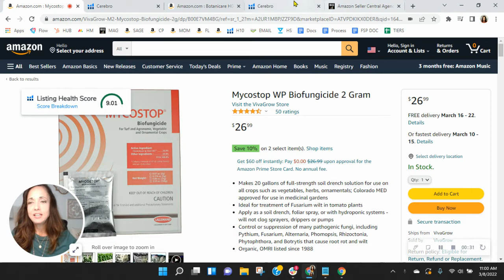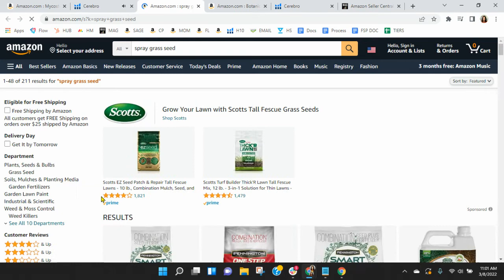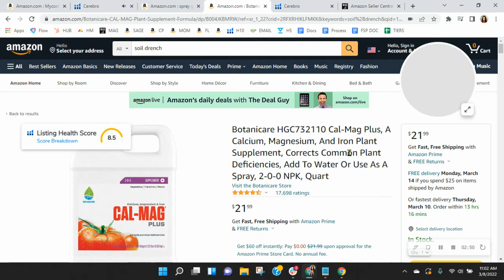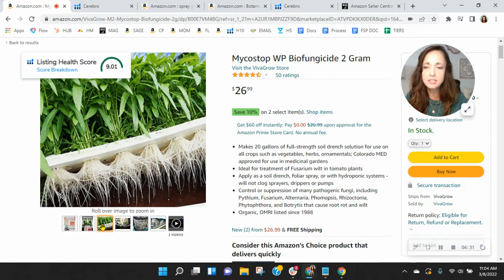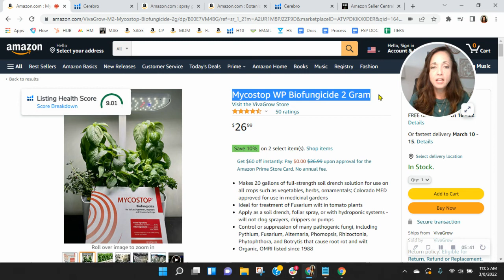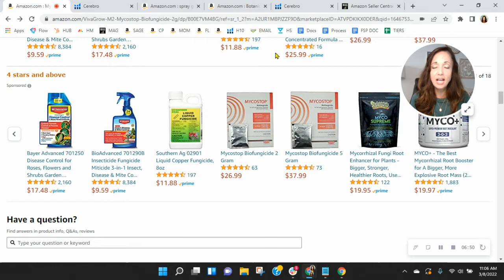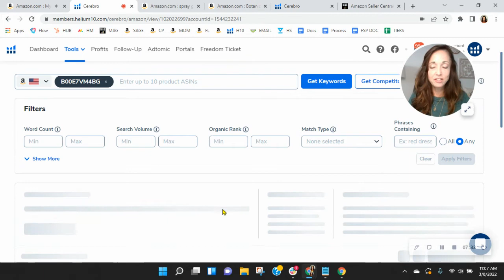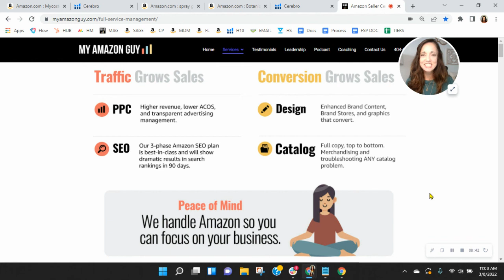ASIN Review: VivaGrow Mycostop WP Biofungicide 2 Gram - Amazon FBA